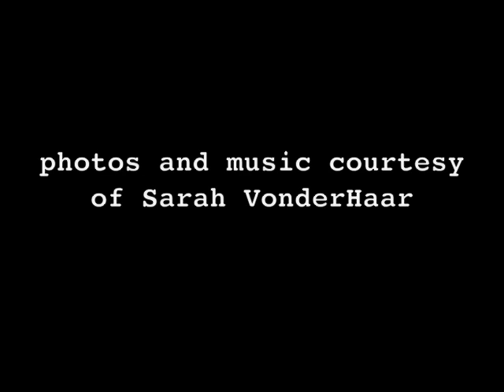Sarah VonderHaar Rocks it on PNN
Sarah VonderHaar, former America's Next Top Model contestant, tells PNN all about her debut album Are You Listening Now.